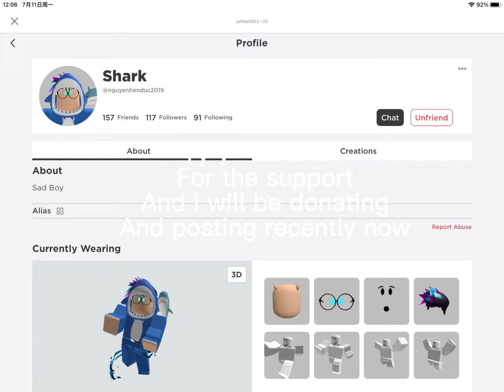We hit 200 subs less than a week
Tysm a lot